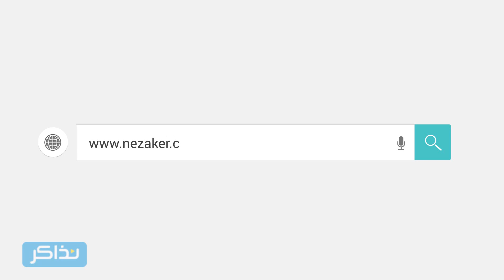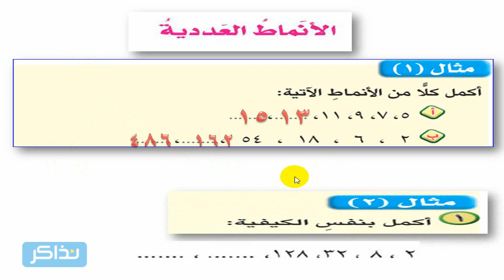نذاكر الصف السادس الابتدائي الرياضيات الانماط العددية